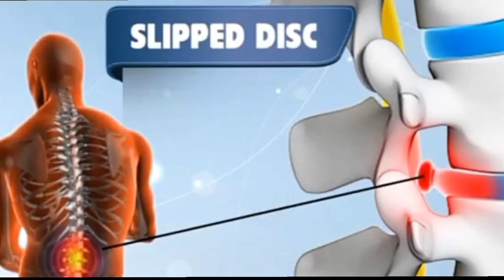Vijay bharadwaj life story in kannada | Untold story of Vijay bharadwaj | drs | dressingroomshow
Vijay bharadwaj life story in kannada | Untold story of Vijay bharadwaj | ವಿಜಯ್ ಭಾರದ್ವಾಜ್ | Domestic Cricket | DRS